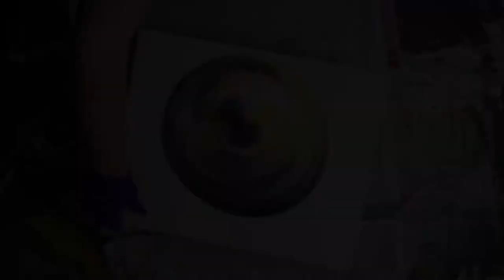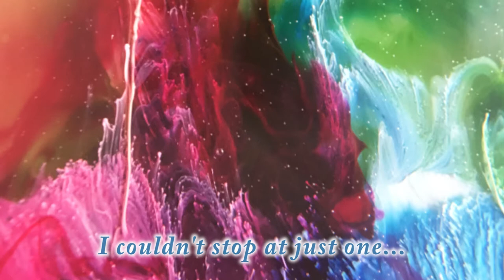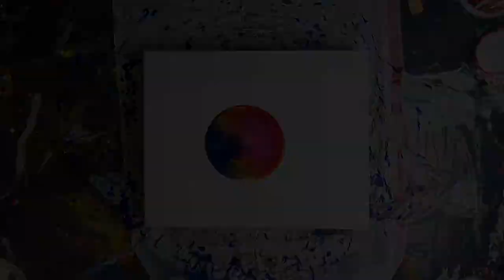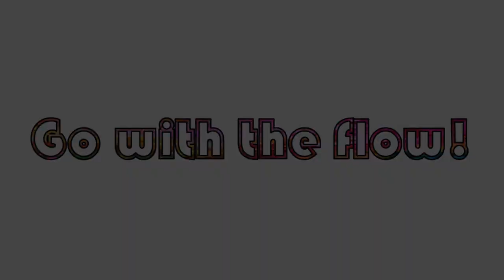Explore Paint Pour! Spin Table Tree Ring Pours!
Taking the tree ring pour technique to the next level with a spin table!  And I couldn't stop at just one!